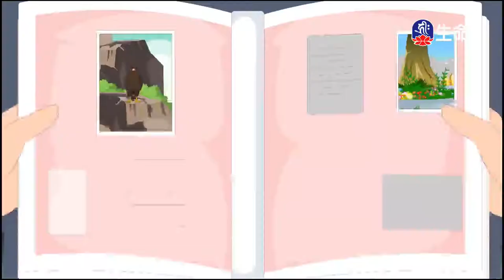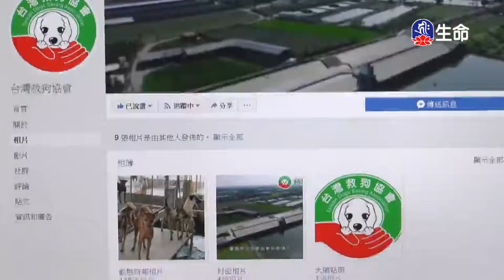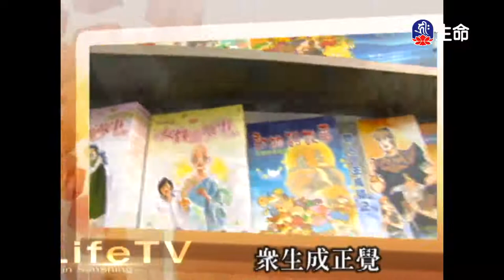膽小的母羊、撞籠的金雕_愛護生命卡通動畫系列_(lifetv_20210509_19:30)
愛護生命卡通動畫系列_膽小的母羊、撞籠的金雕。